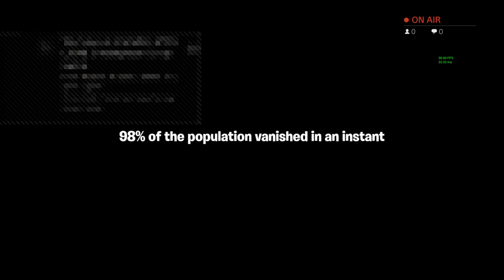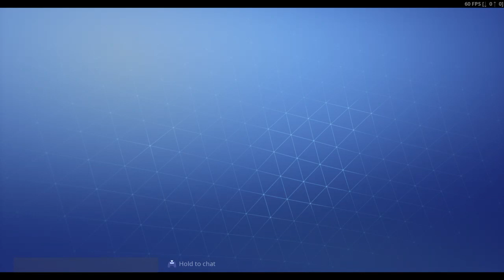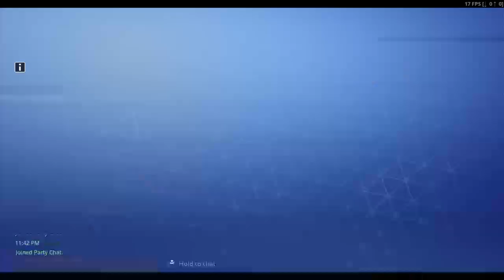Playing Save The World | FORTNITE